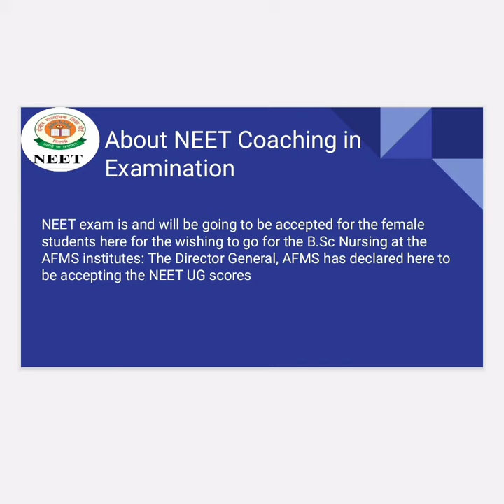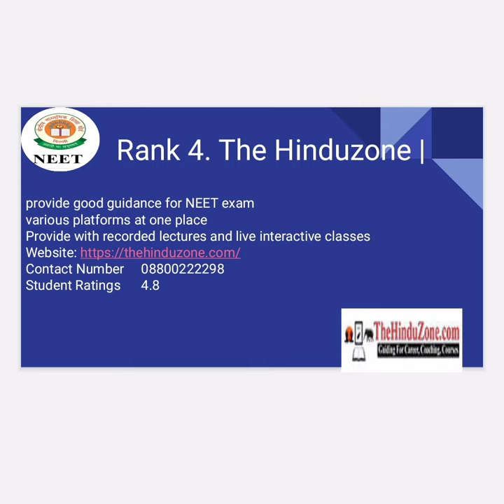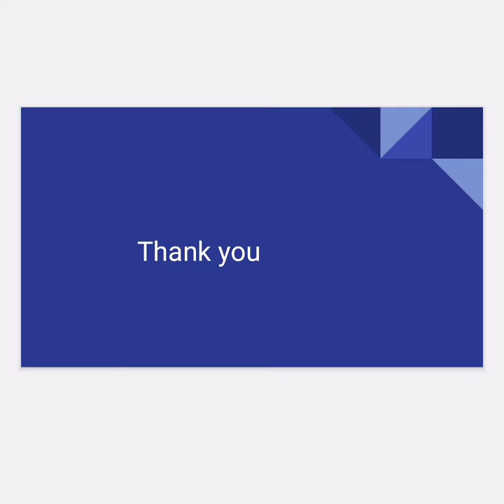Best NEET coaching in Jamnagar